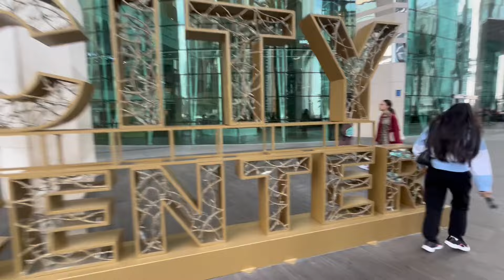First vlog, dinwi Qatar ni bobe Konani parse nuperwikou dekhaikhw! city center